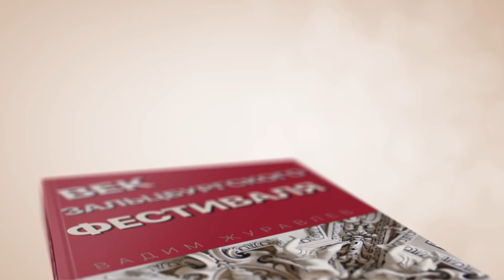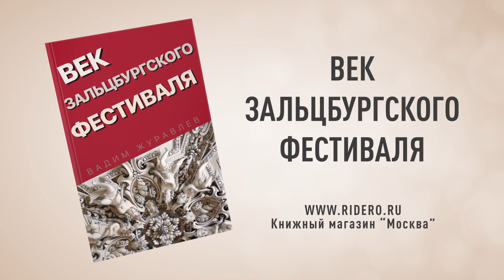Сумерки богов. "ПИКОВАЯ ДАМА" ВОЗВРАЩАЕТСЯ В ПАРИЖ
Лекция 16 апреля 2020 года в музее Марины Цветаевой в Москве к премьере новой постановки оперы "Вольный стрелок" Вебера в Музыкальном театре имени К.С. Станиславского и В.И. Немировича-Данченко.

17-18 апреля двухдневный семинар в Санкт-Петербурге, в Культурном Центре Елены Образцовой "Музыкальная критика эпохи блоггеров".

21 апреля 2020 года в кинотеатре "Победа" в Москве состоится показ оперы "Фиделио" с Йонасом Кауфманном.

Pics by Monika Rittershaus, Thomas Aurin, Ruth Walz, Marco Borrelli, Matthias Horn, Unsplash.

Deutsche Oper Bettina Stoess/ Staatsoper Ruth Waltz

В очередном выпуске Вадим Журавлев рассказывает о планах Парижской национальной оперы на сезон 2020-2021 г.г., который пришлось корректировать из-за проблем с забастовками и мировой пандемией  коронавируса.

Пока выпуск монтировался, произошло еще одно изменение: вместо Джойс Дидонато в спектакле "Ифигения в Тавриде" будет занята Вероник Жан.